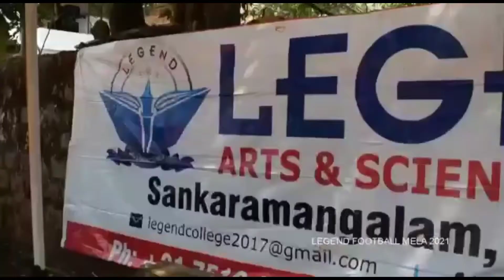Legend football Mela 2021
legend arts and science college Pattambi